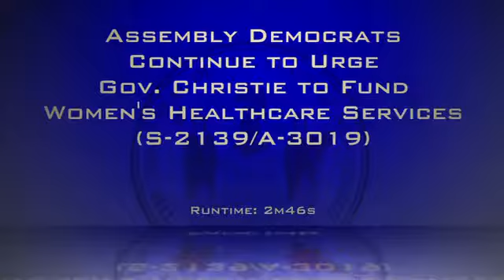Assemblyman Diegnan Continues to Call on Christie to Restore Women's Healthcare Funding A 3019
July 12, 2010- In this video press release, Assemblywoman Linda Stender (D-Union), Assembly Majority Leader Joseph Cryan (D-Union), Assemblywoman Nellie Pou (D-Passaic) and Assemblyman Patrick J. Diegnan, Jr. (D-Middlesex) - for the fourth time in two weeks - call on Gov. Chris Christie to take action on their legislation that would restore $7.5 million for women's health programs in the state budget enacted July 1.
The legislation (S-2139/A-3019) would reverse Gov. Christie's $7.5 million cut to family planning and women's health services in New Jersey. It also would require the state to apply for an expansion of Medicaid coverage, to allow women between 134 and 200 percent of the federal poverty level - or earning between $29,547 and $44,100 a year in income - to receive family planning services under the Medicaid program. By expanding the enrollment, the state would receive $9 in federal reimbursement for every additional $1 spent for family planning services through the state's Medicaid program.